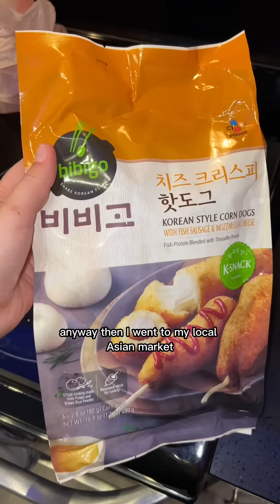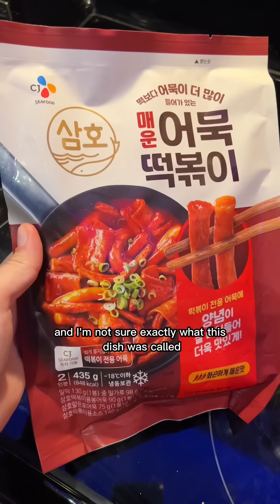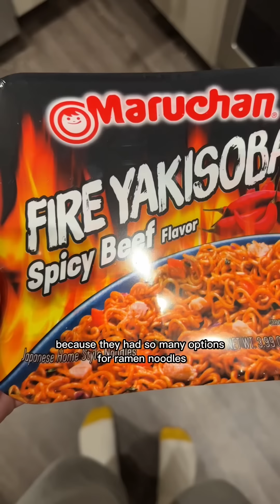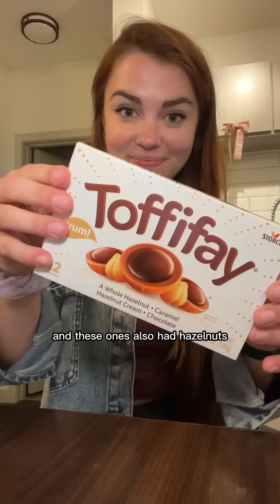Eating Panda Express for a full day! (Korean food, IHop, PF Changs) -KarissaEats Compilation Vol. 10